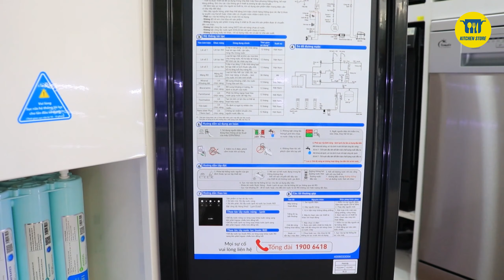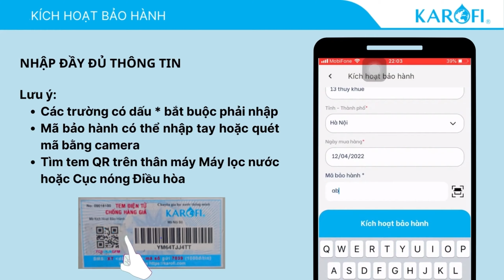Máy Lọc Nước 10 Cấp Lọc SMAX KAROFI KAD L56 - Model Mới Nhất - KITCHEN STORE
*3 chức năng Nóng, lạnh, lọc
*Tiết kiệm điện năng 30% với công nghệ bảo vệ nhiệt đa lớp
*Công nghệ làm lạnh Block siêu nhanh
*Bình lạnh công nghệ Smax
*Hệ 10 lõi lọc mạnh mẽ
*3 lõi lọc thô Smax Pro V 1, 2, 3
*Màng lọc SMAX RO Purifilm chuẩn Mỹ
*Hệ 6 lõi Smax hiệu suất cao
☑️Đổi trả trong 30 ngày
☑️Hàng có sẵn tại Showroom - Giao hàng trong 2h
🔖Giá siêu rẻ - Siêu tiết kiệm - Số lượng có hạn
KITCHEN STORE - HỆ THỐNG NHÀ BẾP CHÂU ÂU
☎ Hotline tư vấn: 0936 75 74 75
☎ Hỗ trợ kỹ thuật: 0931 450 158
🏪 Showroom 1: 524 Hậu Giang, P. 12, Q. 6, TP. HCM
🏪 Showroom 2: 186 Luỹ Bán Bích, P. Hoà Thạnh, Q. Tân Phú, TP. HCM
🏪 Showroom 3: 14 Tô Ngọc Vân, P. Linh Tây, Q. Thủ Đức, TP. HCM
🏪 Showroom 4: 478 Nguyễn Oanh, P.6, Q. Gò Vấp, TP. HCM
🏪 Showroom 5: 98 Huỳnh Minh Thạnh, Xuyên Mộc, Bà Rịa - Vũng Tàu
🏪 Showroom 6: 318 Phú Lợi, Phú Hoà, Thủ Dầu Một, Bình Dương